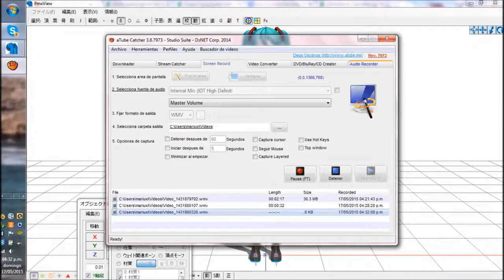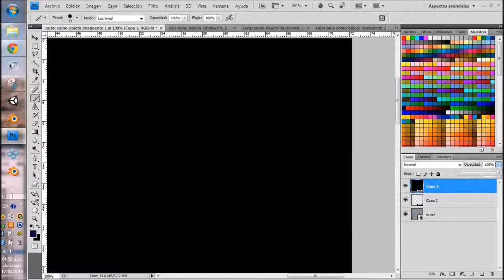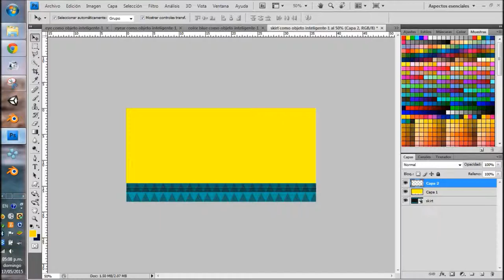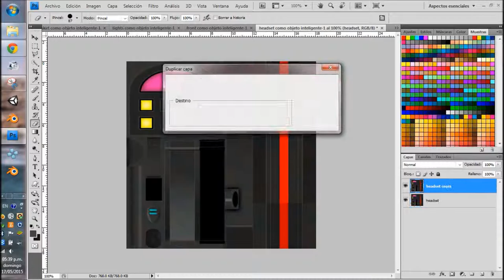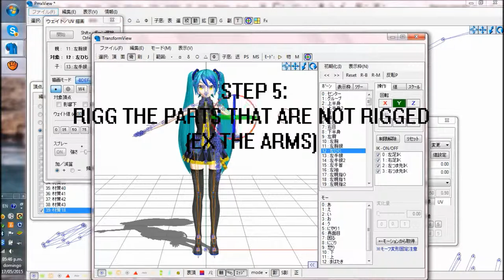MMD Tutorial how to make a PDAFT stile model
hi ad welcome to my second chanel here i will be posting tutorials and
gamimg viedeos every week